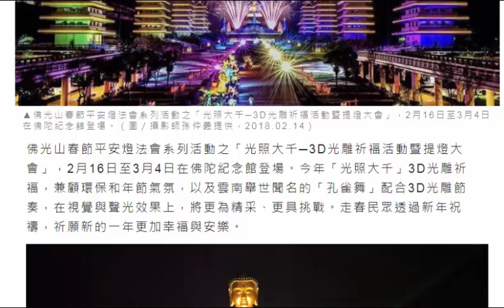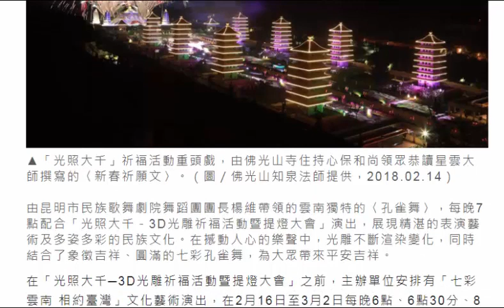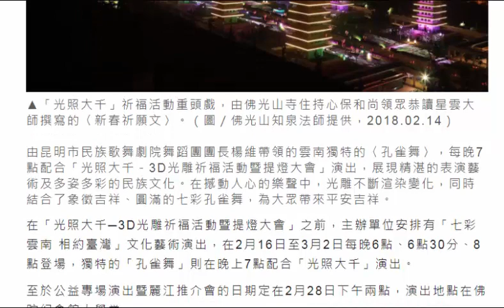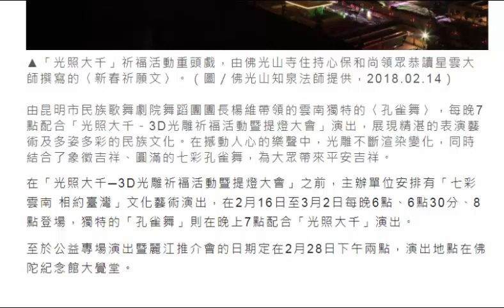佛光山春節平安燈法會 3D光雕祈福又環保